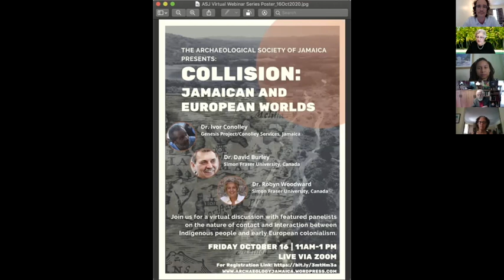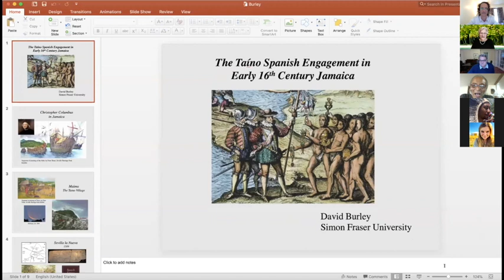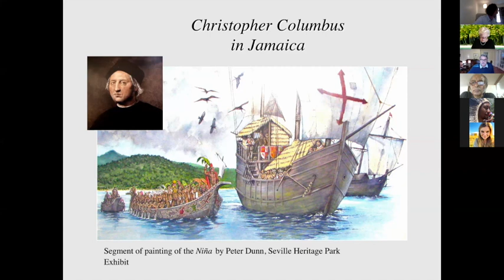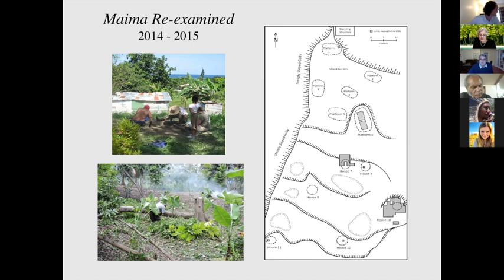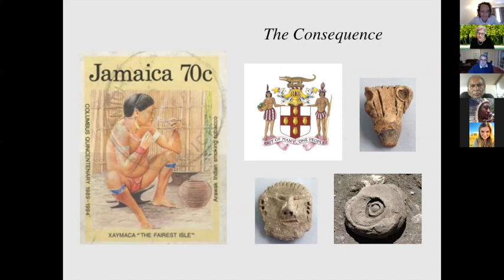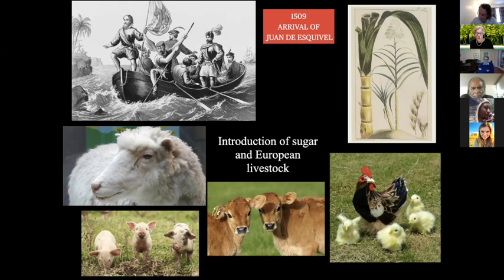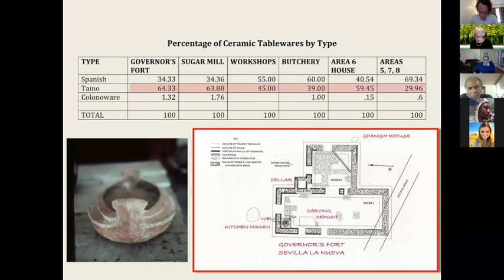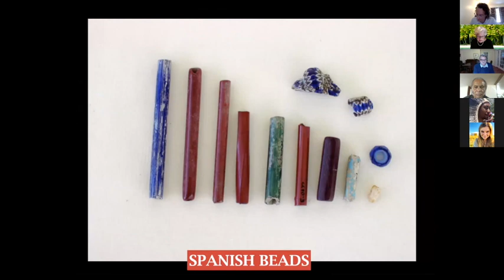"Collision: Jamaica and European Worlds" presented by the ASJ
A virtual discussion from Friday October 16, 2020 on the nature of contact and interaction between Indigenous people and early European colonialism in Jamaica (Sevilla la Nueva and Maima).

Featured panelists include:
Moderator: Dr. Zachary Beier (The UWI Mona)
Dr. Ivor Conolley (Genesis Project/Conolley Services)
Dr. David Burley (Simon Fraser University, Canada)
Dr. Robyn Woodward (Simon Fraser University, Canada)